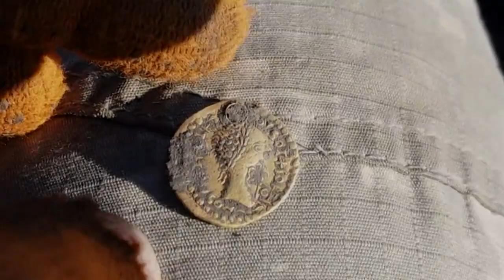В поисках золота UA! ТРЕЙЛЕР